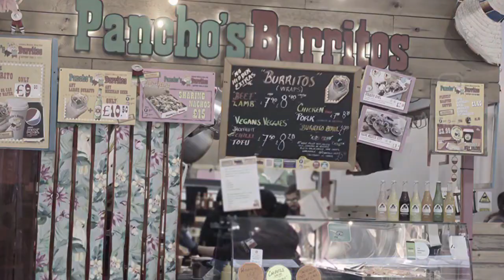Manchester visit for our favourite Burrito